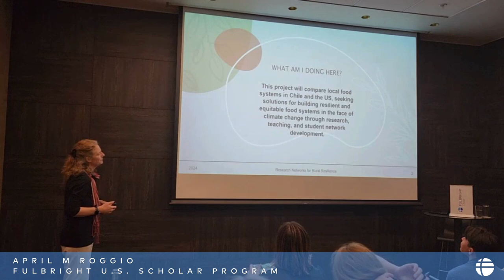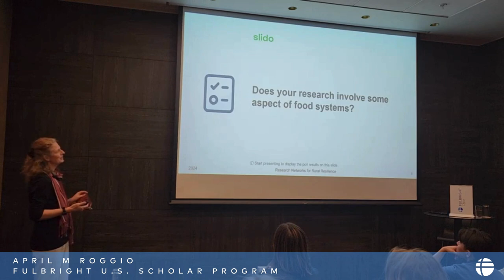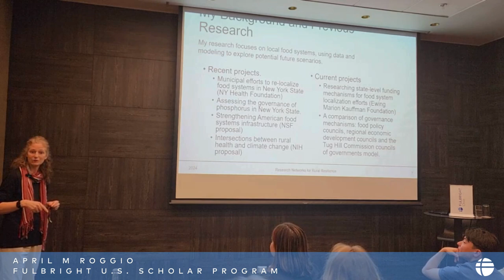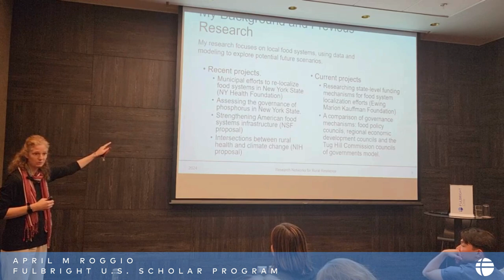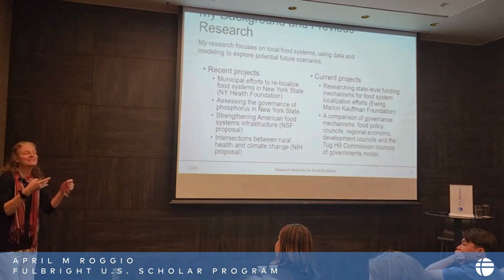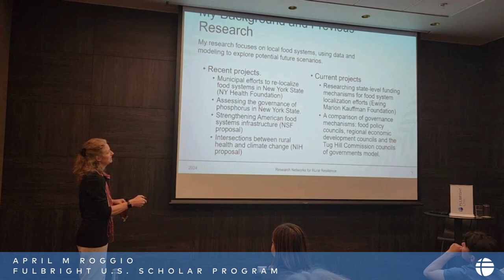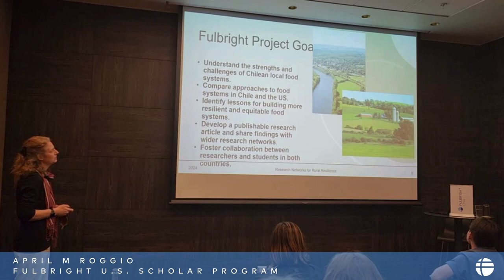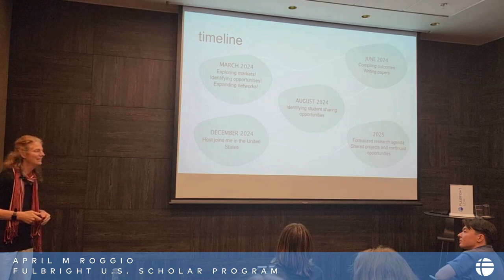Fulbright U.S. Scholar to Chile, April M Roggio from SUNY at Albany.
Title of her research: Local food systems infrastructures: a comparative assessment of foodshed potential.

Host Institution in Chile: Universidad Técnica Federico Santa María is hosting April M Roggio during her stay in our country.